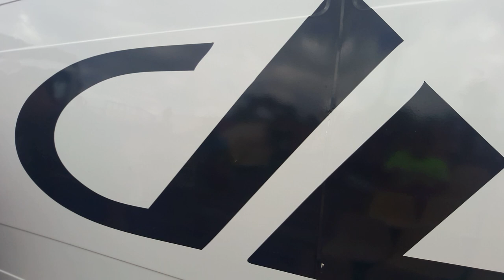6×18 DC AUDIO concours Car Bass Tehoro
Mataiea 47 street from TAHITI